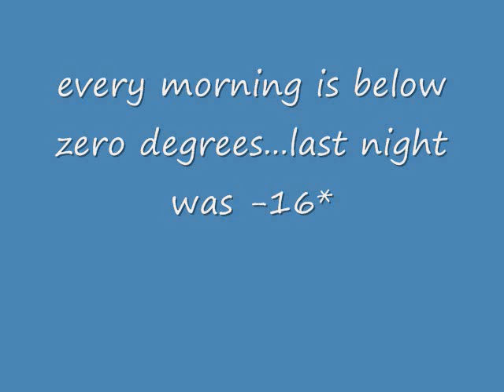my winter penitence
what i hate about winter mornings.